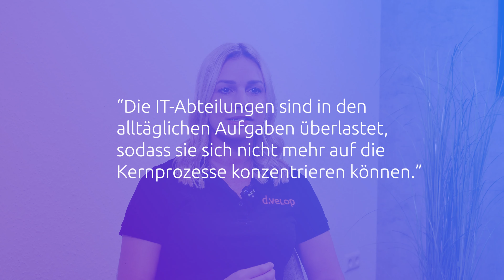d.velop managed services – Betriebsunterstützung Ihres DMS